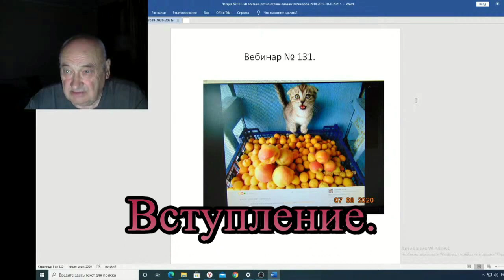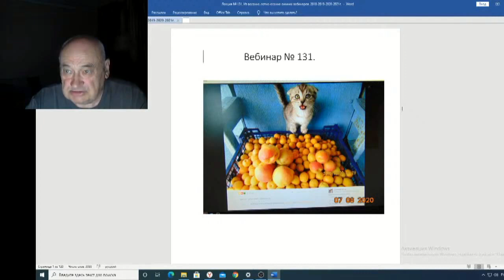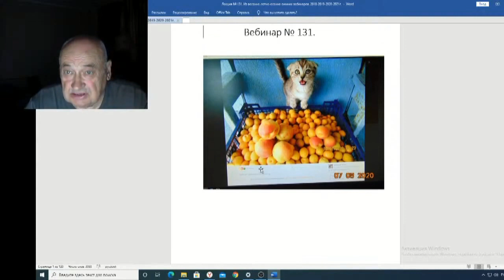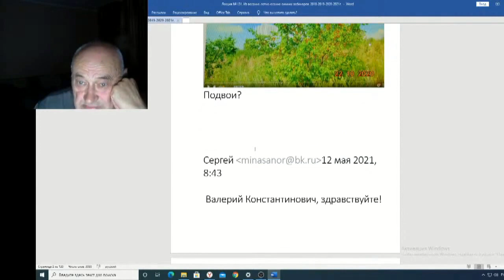Железов Валерий Вебинар 131 ч 1 Вступление